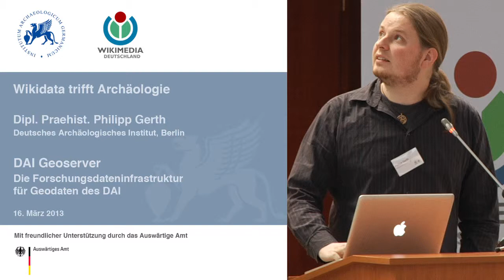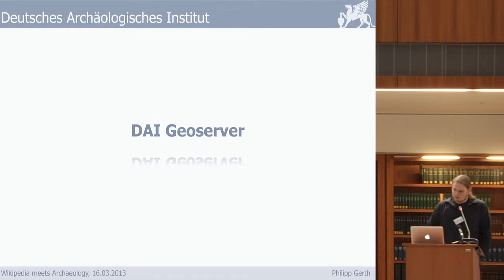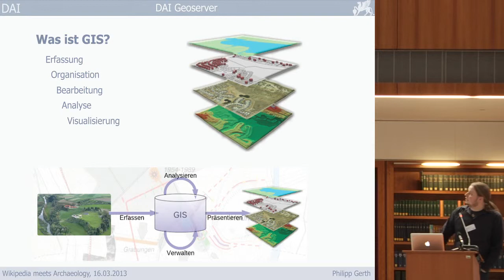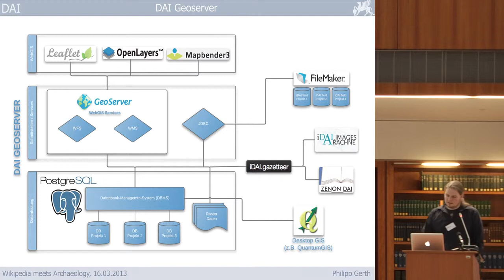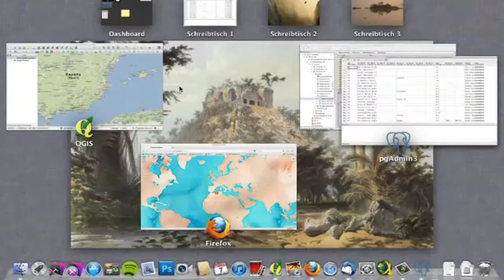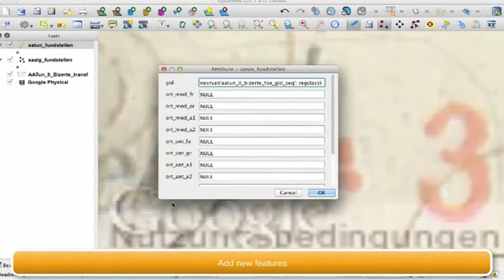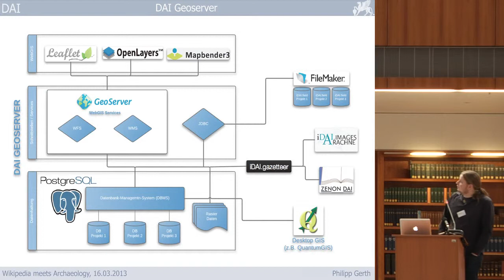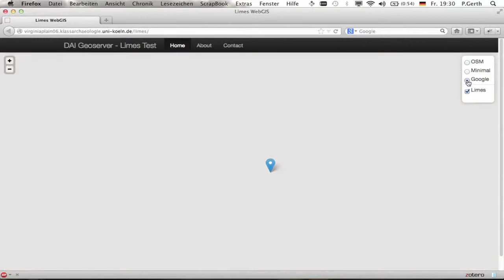Wikidata trifft Archäologie 2013 Dipl. Praehist. Philipp Gerth